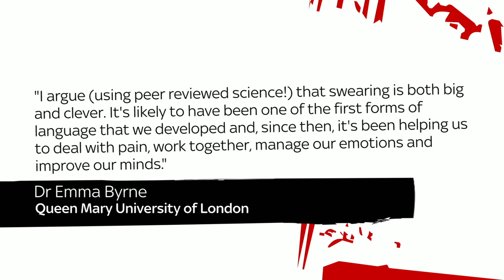The Pledge | 29th June 2017